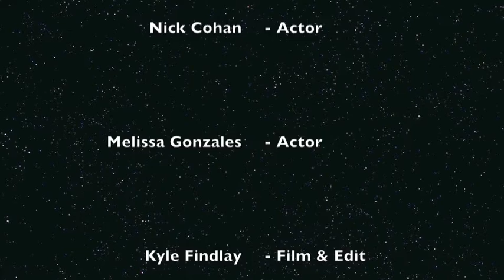DABDA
Highschool psychology project